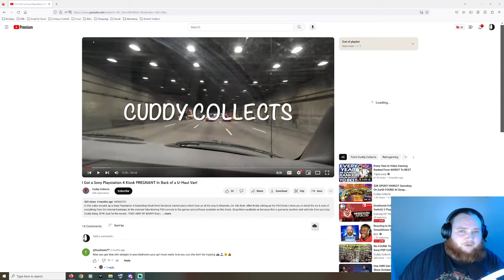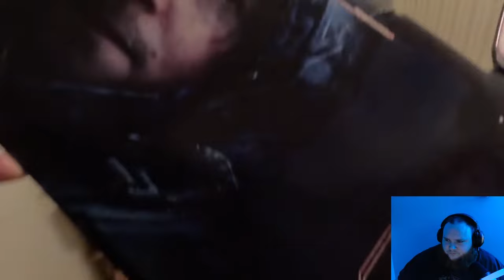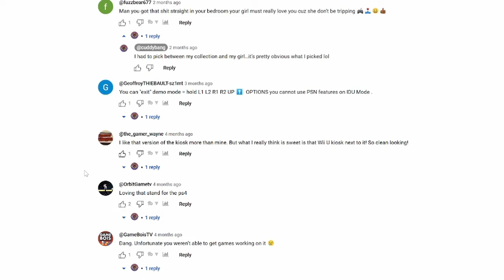Cuddy Collects LOVES his PS4 Kiosk!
Today, I take a look at one of the wildest videos I've seen since KodywithaK. Cuddy Collects is on a mission to pick up a free PS4 Kiosk that he gets a little handsy with in the back of the van.